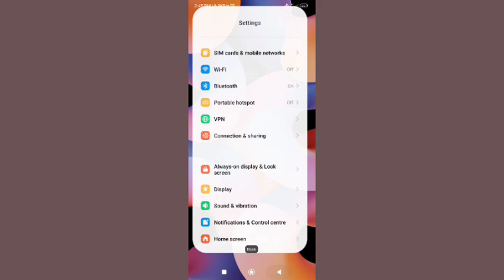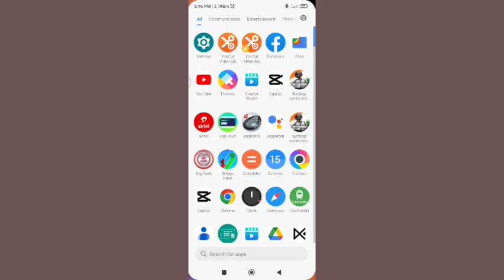turn off hotspot automatically option on off kaise kare redmi note 8,how to on off turn off hotspot